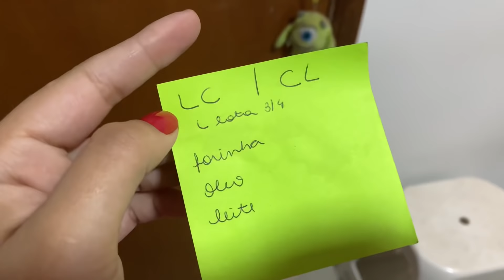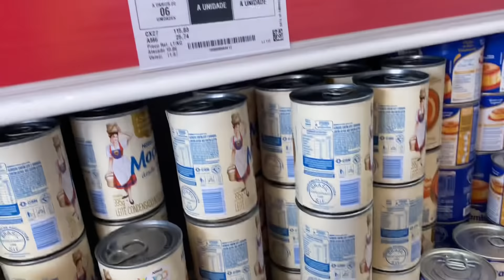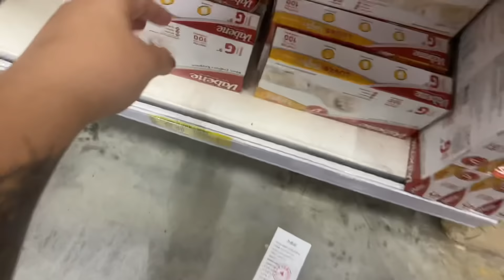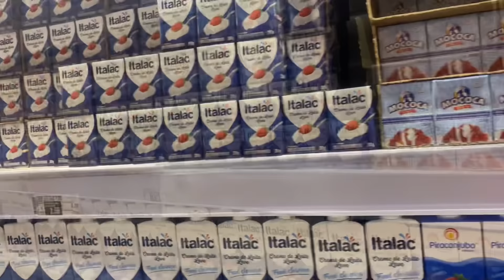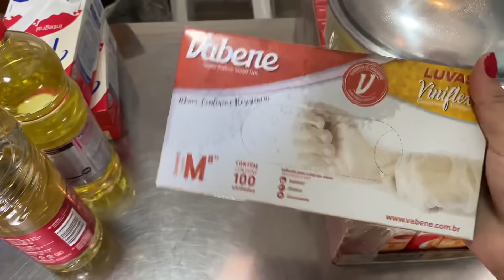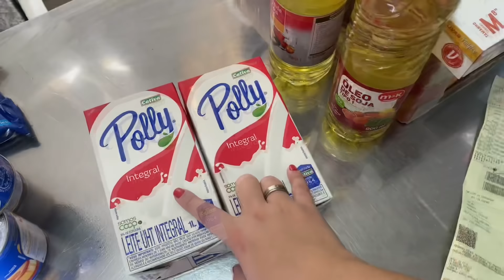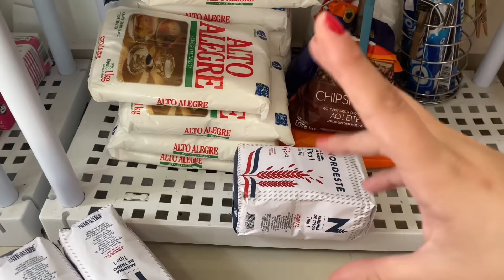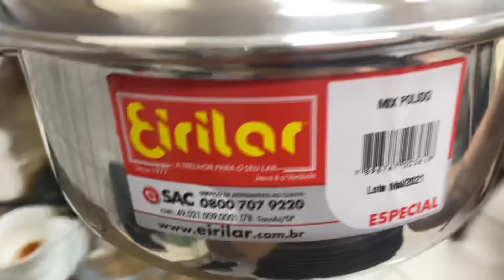FUI EM DOIS ATACADOS VER OS PREÇOS | COMPRAS PARA O ESTOQUE DE CONFEITARIA | Letícia Borgheti